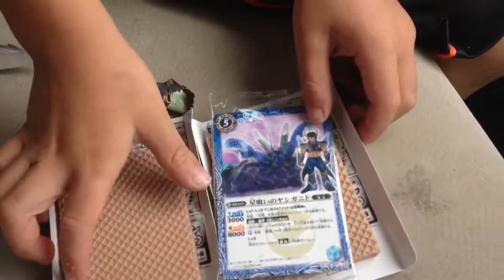バトルスピリッツウエハース激闘伝開封1 Battle Spirits latest wafer Fierce1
バトルスピリッツウエハース開封